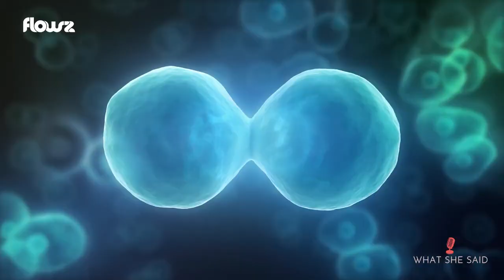Professor Brian Cox on Universe & His Global Cosmic Arena Tour Horizons,A 21st Century Space Odyssey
Professor Brian Cox CBE is Professor of Particle Physics at The University of Manchester, England, The Royal Society Professor for Public Engagement in Science and a Fellow of the Royal Society, a TV presenter and literal rock star in British bands D:Ream and Dare! The English cosmos superstar's BBC Canada series Universe illustrates that endless space up there, how it was born, how we were created and how long it's going to last. Prepare to have your minds blown. You'll have that chance in person at Professor Cox arena show Horizons – A 21st Century Space Odyssey - "a celebration of civilisation"across Canada. appearing at Toronto's Roy Thomson Hall on May 3rd and 4th. His BBC Canada series Earth airs from April 18 to April 24 as part of the channel's nationwide free preview. What She Said' Anne Brodie spoke with Professor Cox from his home in England.